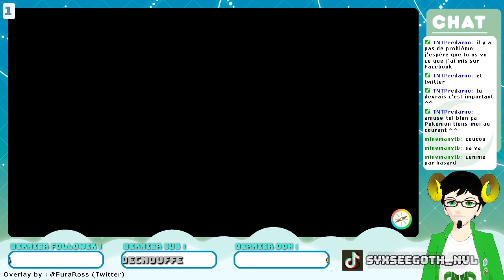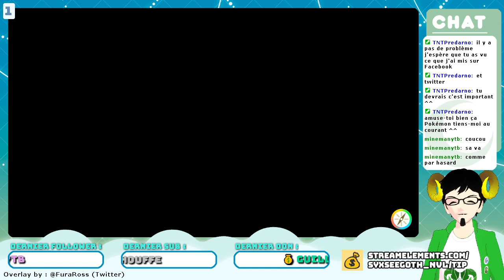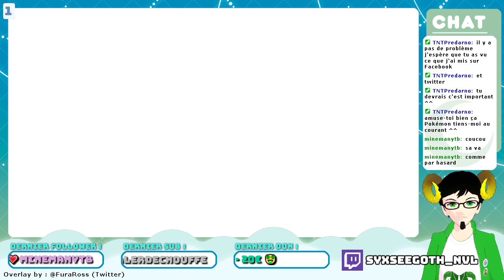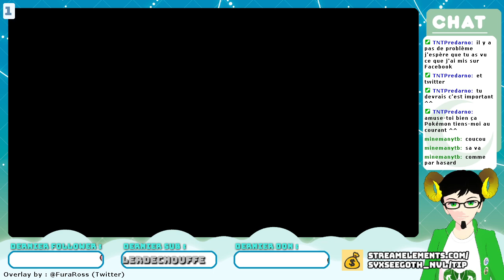[VOD] La roue du hasard aime bien me faire voyager à Paldea !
On continue notre exploration de Paldea dans Pokémon Violet.
De nouveaux combats nous attendent !